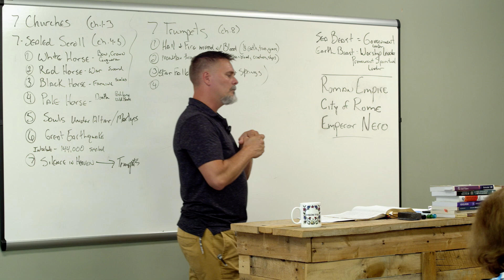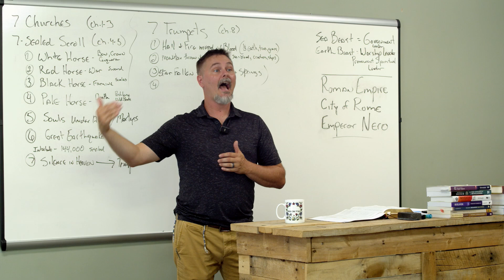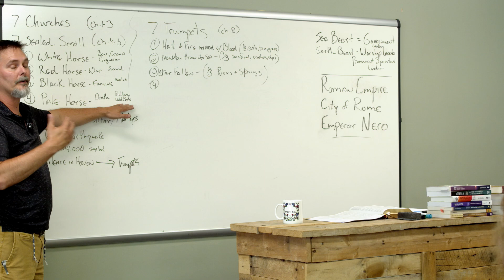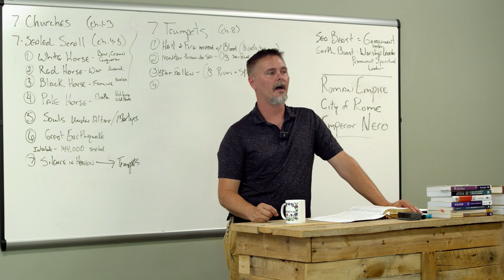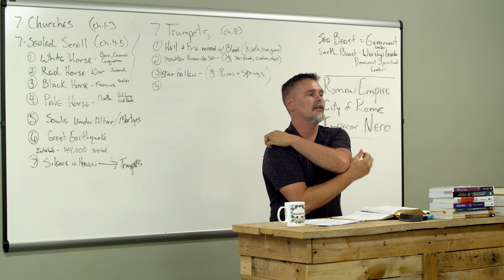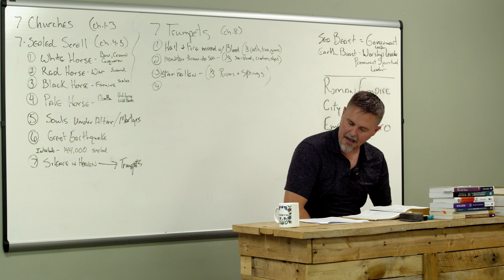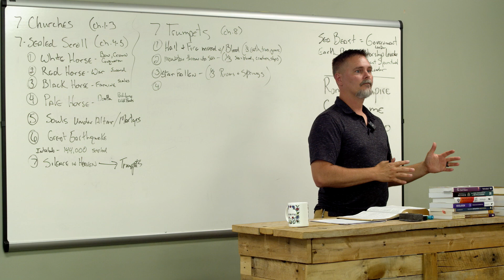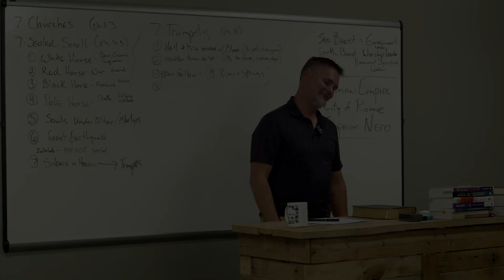Revelation Study Session 55